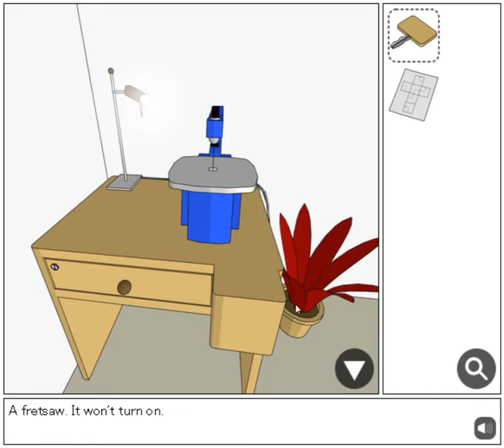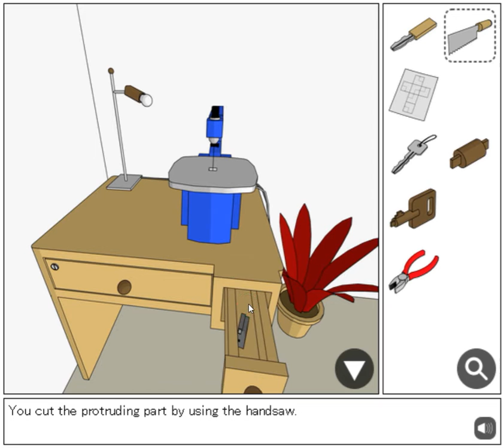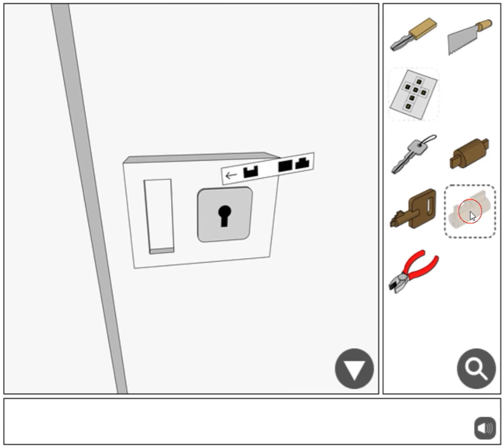[Masa’s Games] Wood Workshop Escape Walkthrough